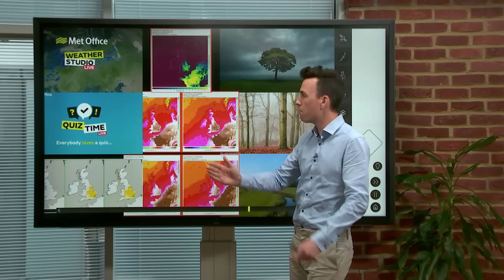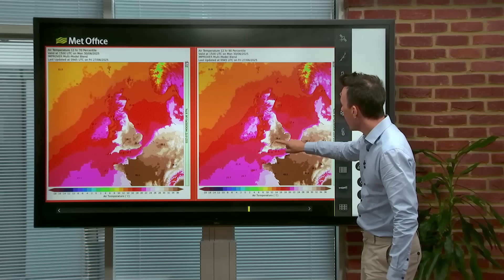Remarkably high temperatures – 27/06/2025 - Weather Forecast UK – Met Office Weather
This is a Met Office UK Weather forecast looking in detail at the next hot spell to hit many parts of the UK, with temperatures peaking on Monday 30 June or Tuesday 01 July. How high will the temperatures climb? Where will we see the highest temperatures? Why won't everywhere be hot and sunny? And how long will the heat last?

Bringing you this special weather update is Aidan McGivern.